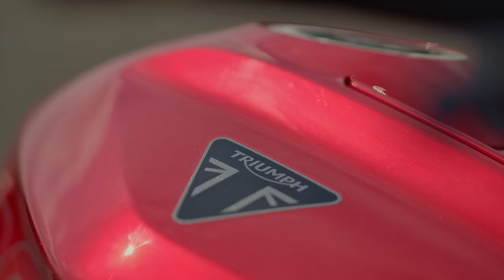HYPERTEST 2023 | Street Triple 765 RS, MT-09 SP, Z900 SE, 890 Duke R (comparatif)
➡️ Pour plus d'informations, rendez-vous en kiosque dans le numéro n°253

IMAGES : Génépi Film / MONTAGE : Rémi Darodes / JOURNALISTE : Rémi Darodes

Après les petits roadster éligibles A2, place aux roadster mid-size ! La nouvelle Triumph Street Triple 765 RS, la Yamaha MT-09 SP, la Kawasaki Z900 SE et la KTM 890 Duke R, la Triumph Trident 660 et la Yamaha MT-07, s'affronte sur le très technique circuit de Mireval. Comparatif explosif !